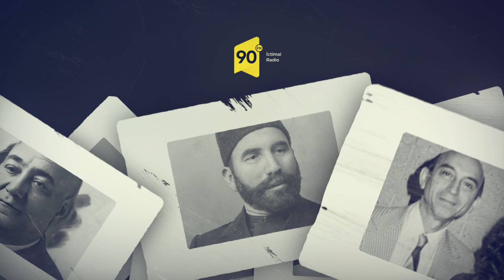Tanış olun - Rafiq Əlizadə